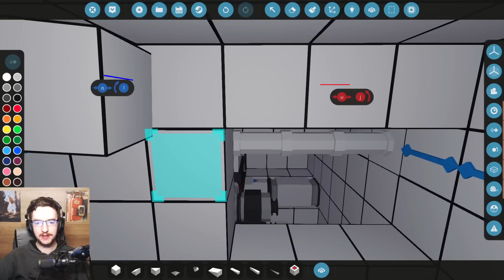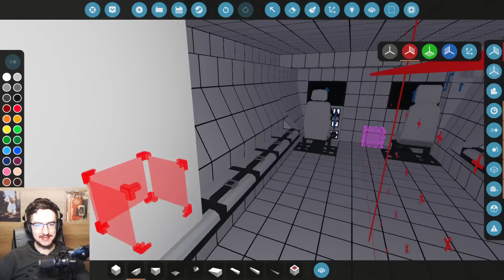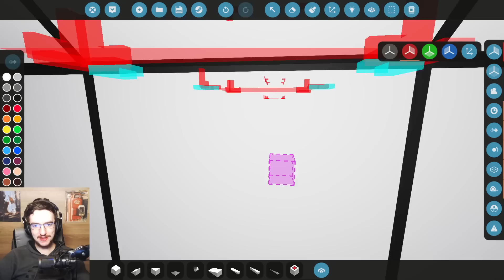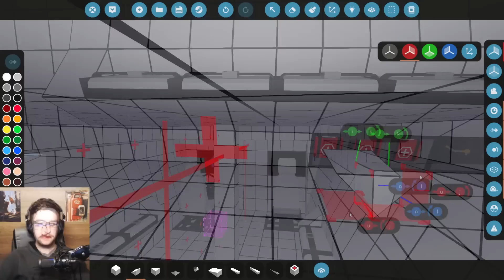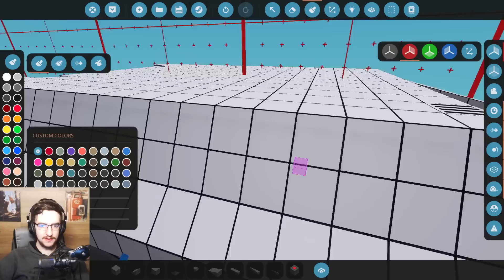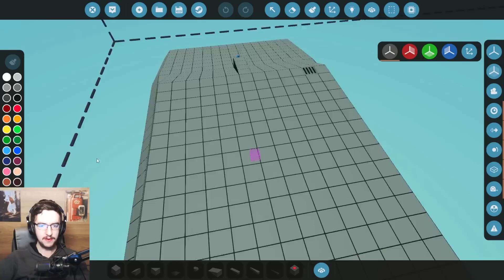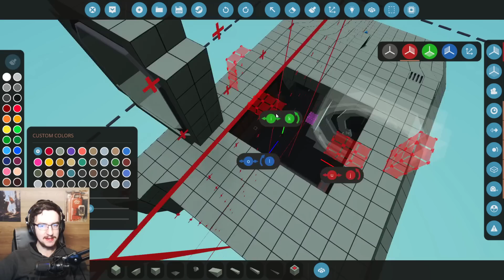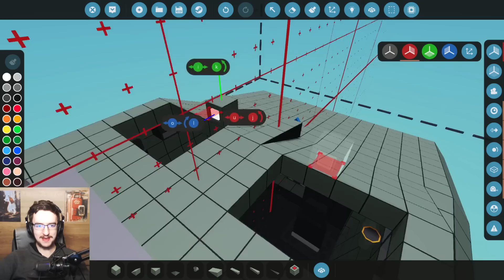Lets Add An INTERIOR To Our IFV - Lets Build An IFV In Stormworks!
Lets Add An INTERIOR To Our IFV - Lets Built An IFV In Stormworks!